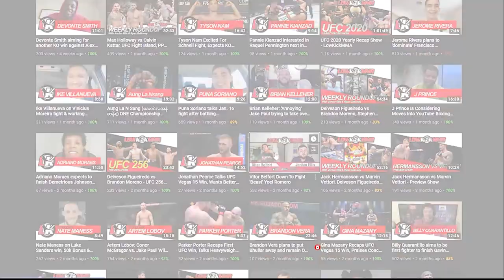Tony Gravely Has Taken His Mind To 'A Dark Place' To Prepare For 135lb clash vs. Victor Henry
Tony Gravely speaks with Jamie Theo of LowKickMMA about his upcoming fight vs. Victor Henry at UFC Fight Night: Yan vs. Dvalishvili!

00:00 - Intro
00:25 - Last fight
03:00 - Lessons learned since signing for the UFC
04:50 - Fighting in the Apex
06:35 - Next fight to take place at the Theatre at Virgin Hotels
08:35 - Victor Henry
13:25 - Still got more to learn
15:30 - Change one rule in MMA?
16:45 - One meal for the rest of your life?
17:40 - Pick one song to train to
19:00 - Make the perfect fighter
22:30 - Prediction
23:00 - Pregnancy announcement